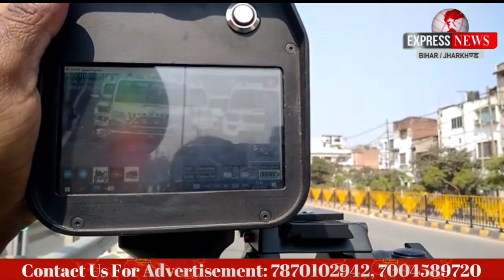पटना की सड़कों पर तेज रफ्तार वाहन चालक हो जाए सावधान. वहीं दूसरी खबर!